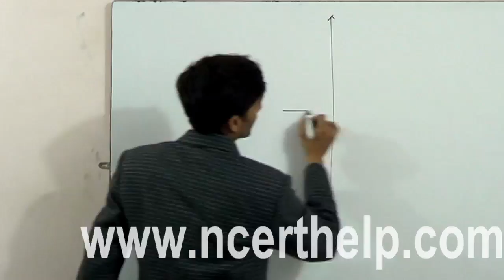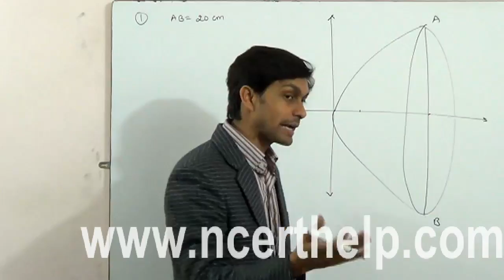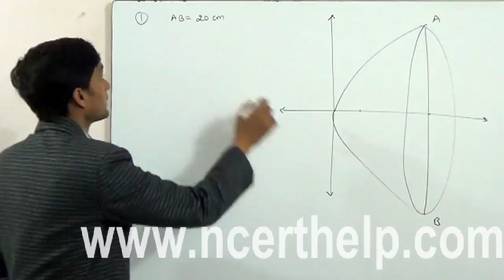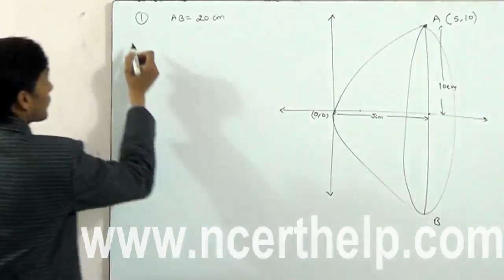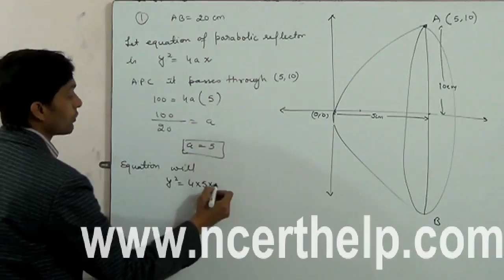If a parabolic reflector is 20 cm in diameter and 5 cm deep, find the focus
1. If a parabolic reflector is 20 cm in diameter and 5 cm deep, find the focus. Chapter 11 miscellaneous solution ncert